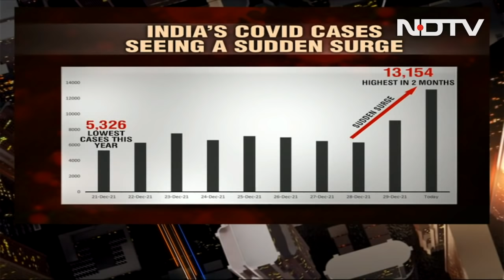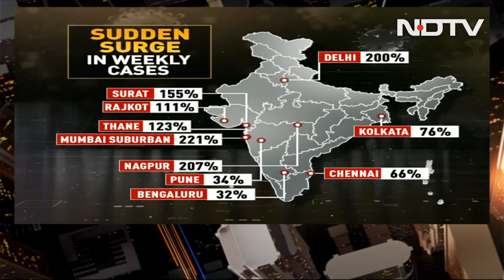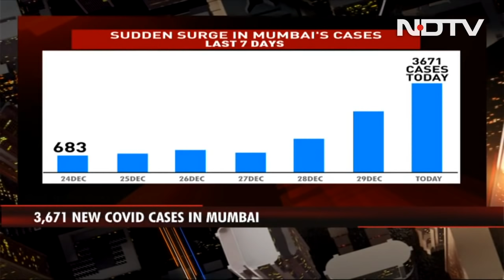Top News Of The Day | Centre Red Flags 'Sudden Surge' In 14 Cities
Flagging a sudden rise in Covid cases across 14 cities, the Centre has written to states, urging them to take immediate measures to check the surge. Mumbai saw a massive surge in fresh coronavirus cases yet again today with 3,671 infections - 46% higher compared to yesterday.  Election rallies underway in Uttar Pradesh and the violation of distancing norms there are the responsibility of the state government and the Election Commission will take over only after poll dates are announced, Chief Election Commissioner Sushil Chandra said today.